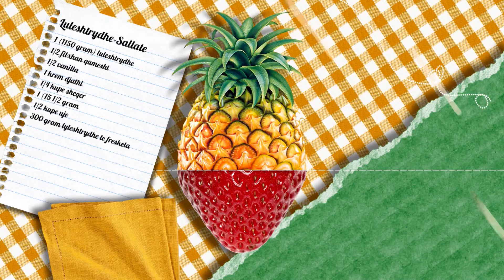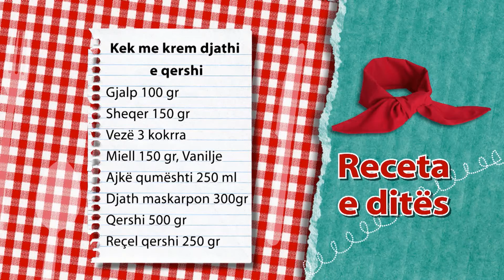Te gatuajme me Zonjen Tefta PJ1 Qofte me peshk ton, Kek djathi e qershi